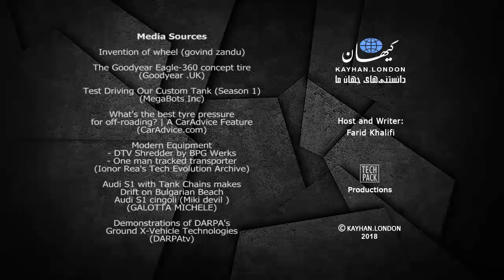کیهان لندن - نسل تازه چرخ‌ها، مثلثی و جان‌سخت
فرید خلیفی – چرخ‌های ممتد یا تانک تِرِد، از قرن هجدهم تا به امروز در وسایل گوناگونی استفاده می‌شوند. مهمترین مزیت بهره از اینگونه سیستم حرکتی در وسایل نقلیه، توانایی عبور از مسیرهای سخت است. چرا که چرخ‌های لاستیکی به سختی می‌توانند وسیله نقلیه را از مناطق سخت عبور دهند. بعلاوه اینکه چرخ‌های لاستیکی بسیار هم آسیب‌پذیر بوده و حتی اگر وسیله نقلیه را از مسیرهای سخت به سلامت به مقصد برسانند دچار استهلاک شدیدی خواهند شد. اما عبور از مسیرهای سخت تنها ویژگی چرخ‌های ممتد نیست و گاهی در مسیرهای بسیار نرم هم کاربرد دارند. برای نمونه در مناطق ماسه‌ای که چرخ‌های لاستیکی اتومبیل کارایی بالایی در آن مناطق ندارد.